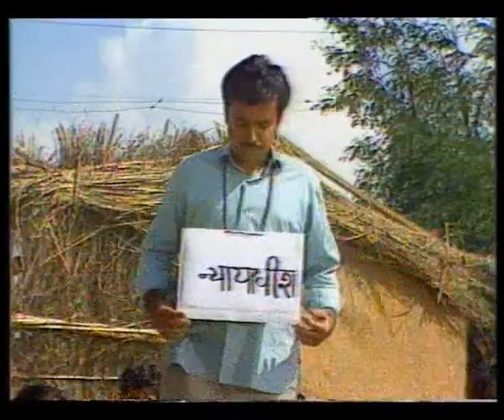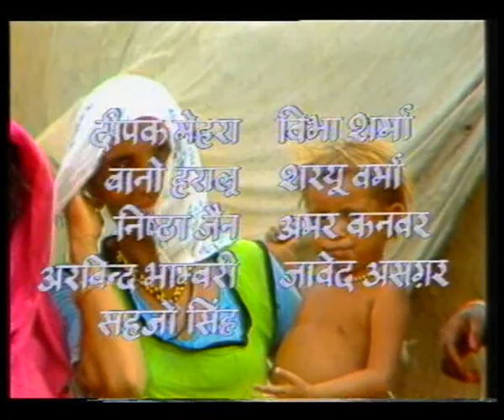APNI BASTI APNE LOG EP 4